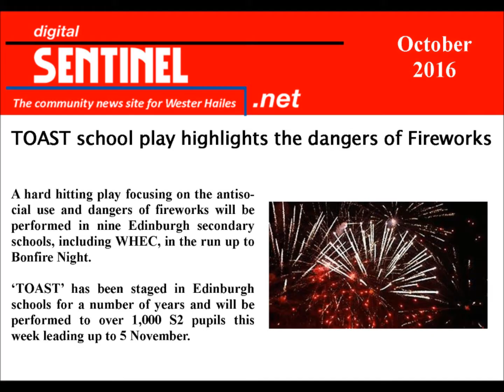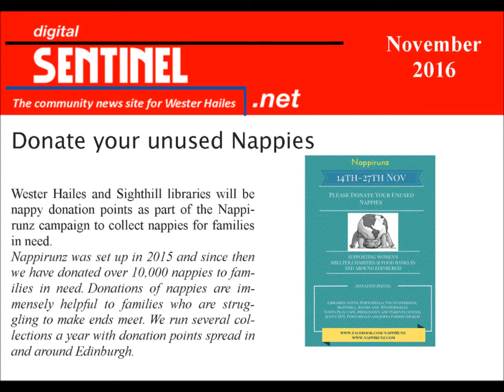Digital Sentinel Weekly News October 31st - November 4th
All the latest news from Wester Hailes courtesy of your local news website the Wester Hailes Digital Sentinel!

Video created by WHEC pupil Ben Roberts!